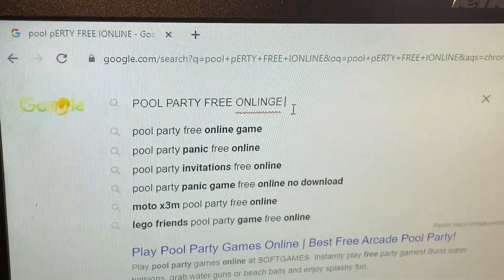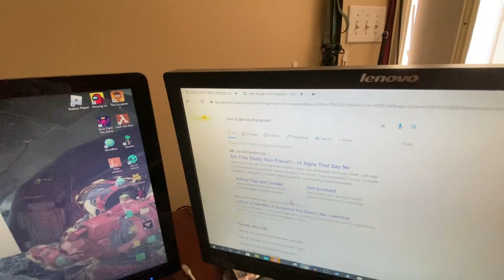Epic Anime Battles: The Pool Party Connoisseur VS Dr. Pendulum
The Pool Party Connoisseur finds a scam while browsing the web! He goes to the location and things go south...

Paper Mario: The Thousand Year Door - Macho Grubba Battle
Paper Mario - Hey You!
World of Zoo DS - Swamp (Crocodile)
Phoenix Wright Ace Attorney - Logic
Sonic The Hedgehog 3 - Ice Cap Zone
Sonic The Hedgehog 3 - Act 2 Boss
Kirby Star Allies - Escape From Jambastation
Sonic and Knuckles - Act 1 Boss
Super Mario Odyssey - Forgotten Isle 1